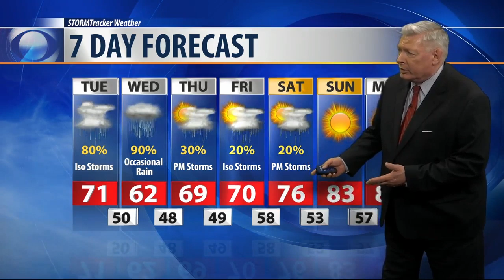Q2 Weather: 10p.m. with Bob McGuire for June 15, 2020